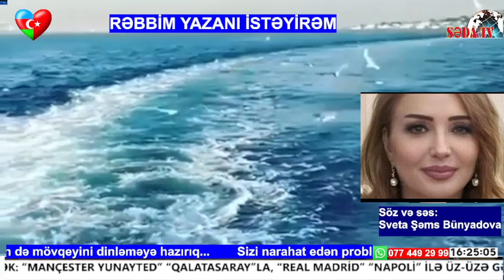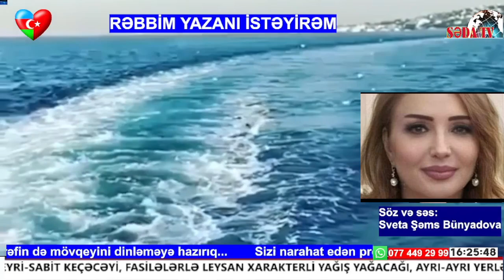Rəbbim yazanı istəyirəm.... Söz və səs: Sveta Şəms Bünyadova